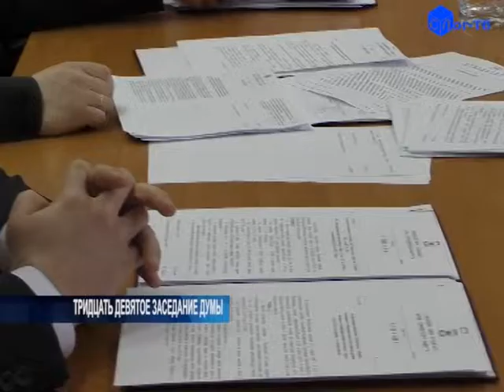тридцать девятое заседание думы